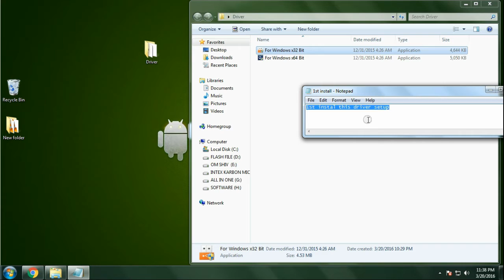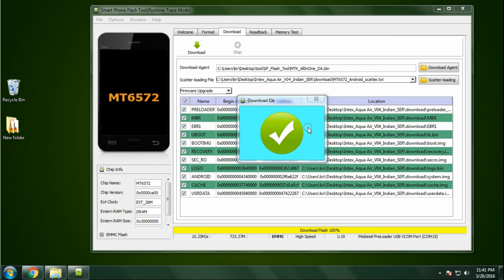Intex Aqua Air Full Software Update And Format Eazy youtube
How To Intex Aqua Air only karbonn logo solve
How To Intex Aqua Air hang on logo done
How To Intex Aqua Air sim lock
How To Intex Aqua Air screen lock
How To Intex Aqua Air screen unlock
How To Intex Aqua Air pin lock
How To Intex Aqua Air stuck on logo done
How To Intex Aqua Air user name pasword id problem
Sony Xperia Z C660 how to fix unfortunately app has stopped
Intex Aqua Air unfortunately app has stopped working
Intex Aqua Air unfortunately app store has stopped
Intex Aqua Air unfortunately apps has stopped
Intex Aqua Air unfortunately your app has stopped